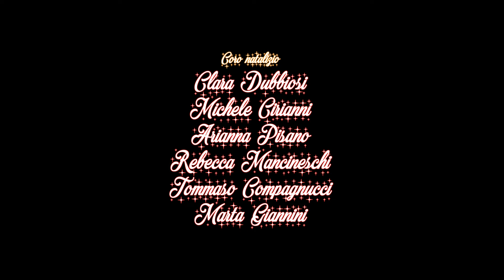All Alone on Christmas - KYMYA Feat. Madd Eff (Cover)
The Kymya – All Alone on Christmas Feat. Madd Eff (Unofficial Cover)

Oh oh oh Stavolta i Kymya si sono cimentati in un’avventura tutta natalizia e hanno incontrato un babbo natale molto atipico e pregno di “spirito”.

Vi auguriamo buon Natale;

Enjoy your Christmas!!

Produzione: 7TakeStudio
Regia: Edoardo Taddei
Soggetto: Stefano Dori, Edoardo Taddei
Sceneggiatura: Edoardo Taddei, Stefano Dori
Montaggio: Edoardo Taddei
Ass. regia: Matteo Valiani, Francesco Zini, Giacomo Stoppa

Ringraziamo:

Gli Attori della scuola di Teatro (Studio Enterprise) diretta da Alessandro Serafini
Magazzini Maury’s Grosseto (Massimo Passeri) per averci fornito le varie oggettistiche natalizie

Gherardo Brogi     (Sassofonista)
Moreno Toninelli     (Padre)
Anna Ciaburri     (Madre)
Leonella Valenti       (Nonna)
Giulia Meola    (Figlia)
Giuseppe Madonna    (Senza Tetto / Spirito del Natale )
Mery Giunta          (Signora scippata)
Clara Dubbiosi  (coro)
Michele Cirianni  (coro campanella)
Arianna Pisano    (Coro)
Roby    (Cane Coro)
Rebecca Mancineschi   (Coro)
Tommaso Compagnucci   (Coro)
Marta Giannini   (Coro)

Ringraziamo inoltre :
Semmy (Samuel Rossi) per il Beat nella parte rap
Anna Ciaburri e Moreno Toninelli per la Location e l‘ospitalità

Se Volete Partecipare anche voi ad una KYMYA COVER CI TROVI ANCHE QUI 👇